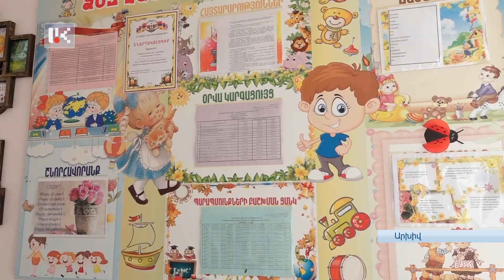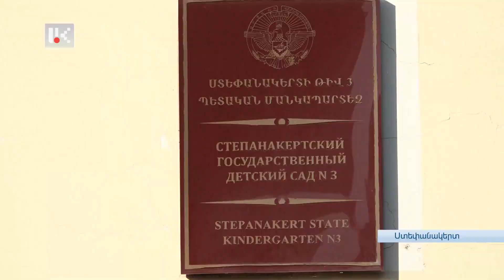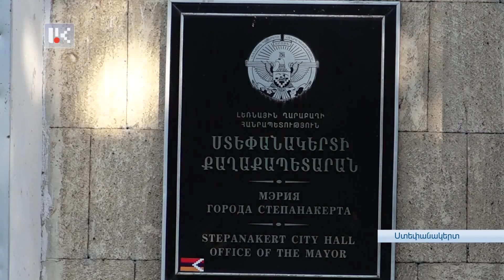Արցախում մանկապարտեզները հնարավոր է օգոստոսի վերջից փակվեն. նույնիսկ հացն են դժվարությամբ հայթայթում